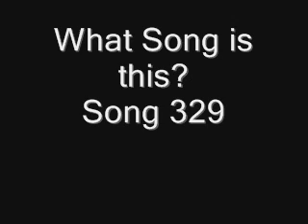Name the Song Backwards Song 329.wmv